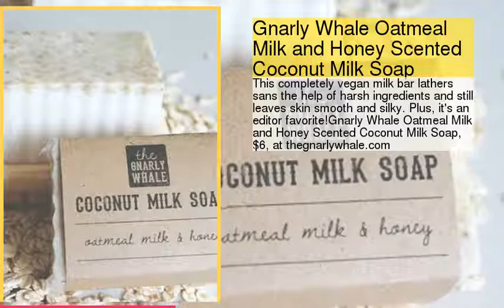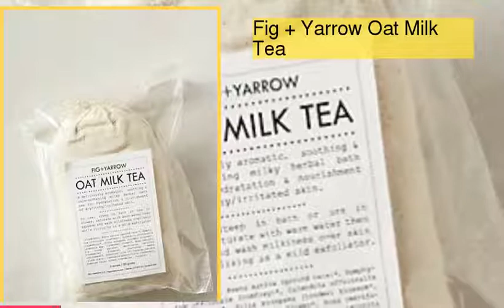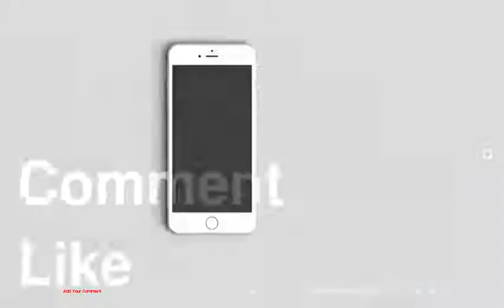Oatmeal-Based Beauty Products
1 : Aubrey Calming Skin Therapy Hydrating Mask
2 : Gnarly Whale Oatmeal Milk and Honey Scented Coconut Milk Soap
3 : Klorane Dry Shampoo with Oat Milk
4 : Origins Plantscription Anti-Aging Cleanser
5 : Fig + Yarrow Oat Milk Tea
6 : Jurlique Nutri-Define Superior Retexturising Facial Serum
7 : Yardley London Honey Almond &amp; Oatmeal Bath &amp; Shower Gel
8 : Kale Naturals Foaming Face Wash
9 : John Masters Organics Rose &amp; Apricot Antioxidant Day Creme
10 : Archipelago Oat Sugar Scrub